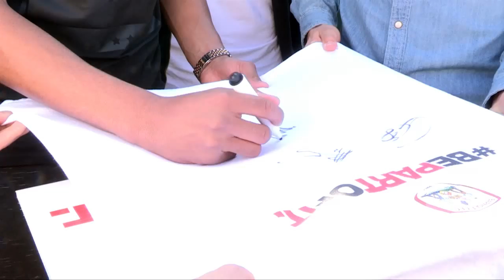Barnsley Football Club Surprise Fans - Promotional Video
Barnsley Football Club surprise fans and thank them for renewing their season tickets. Produced by Visualised it.